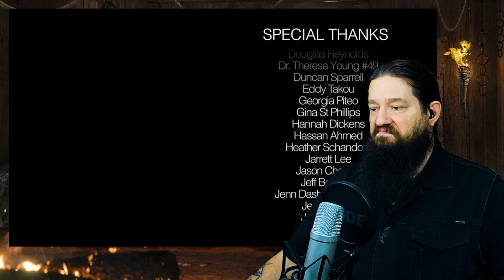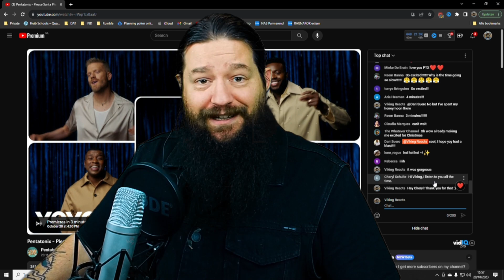The Perfect Christmas song? Reacting to Pentatonix - Please Santa Please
🎄 Get ready to spread some holiday cheer with us as we dive into the mesmerizing world of Pentatonix's 'Please Santa, Please' official music video! 🎅🎁

In this festive reaction video, we'll be experiencing the magic of Pentatonix's enchanting vocals and captivating visuals as they take us on a musical journey through a winter wonderland. Join us as we unwrap the layers of emotion, harmony, and pure talent woven into this heartwarming song.

Pentatonix, the renowned a cappella group, always knows how to create a captivating atmosphere with their music, and this Christmas offering is no exception. With harmonious voices and a sprinkle of their signature a cappella charm, we can't wait to share our genuine reactions to their delightful rendition of 'Please Santa, Please.'

From the enchanting snowy scenes to the cozy Christmas vibes, we'll discuss our favorite moments, dissect the beautiful vocal arrangements, and get lost in the nostalgia of the holiday season. Will there be some jaw-dropping high notes? You'll have to watch and find out!

So, grab your hot cocoa, cozy up by the fire, and join us in celebrating the most wonderful time of the year with Pentatonix. Don't forget to like, share, and subscribe to be a part of our festive community, and let us know in the comments what you love most about this magical music video.

Let's make this holiday season even more special with Pentatonix's 'Please Santa, Please.' We can't wait to share the joy, laughter, and music with all of you. Happy holidays! 🎉🎶❄️

00:00 Intro / Band & Song Info
00:55 Reaction
07:48 Review / Final Thoughts

FIRST TIME LISTENER INFORMATION:
Band: Pentatonix
From: USA
Label: RCA Records
Year Formed (YouTube): 2011
Genre: Acapella
For Fans Of: Voiceplay, Home free, Avi Kaplan

Intro/outro Background Music: Higher Octane - Vans in Japan"